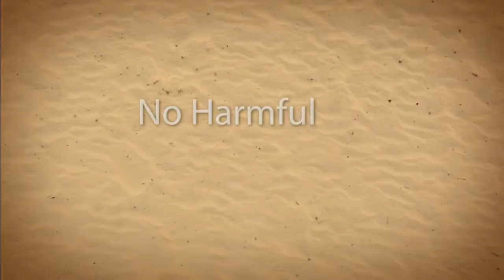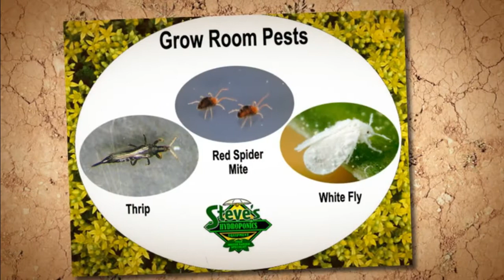Grow Hydroponic Halifax | Indoor Growing Is Superior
- Grow indoors, grow outdoors, grow in a greenhouse. Grow hydroponic anywhere!